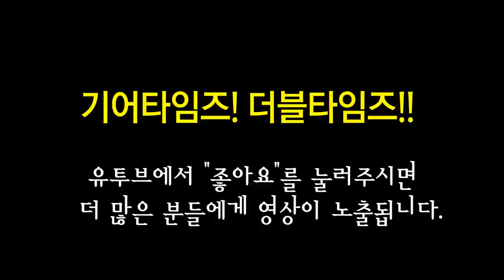펜더 커스텀 샵 Fender Custom Shop 2017 Namm Limited Edition 1969 Stratocaster Heavy Relic